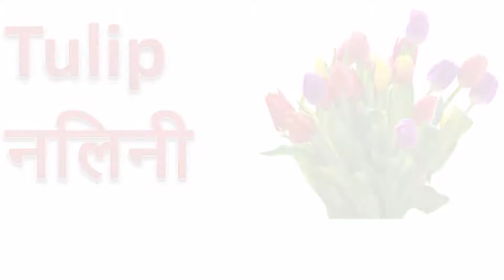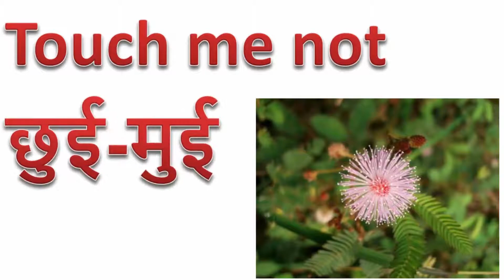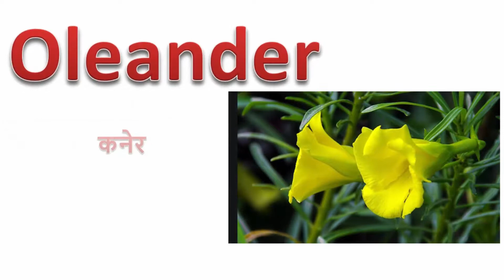Flowers Name | Chhoti Pathshala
Flowers Name by Chhoti Pathshala
Types Of Flowers
Flowers in Hindi